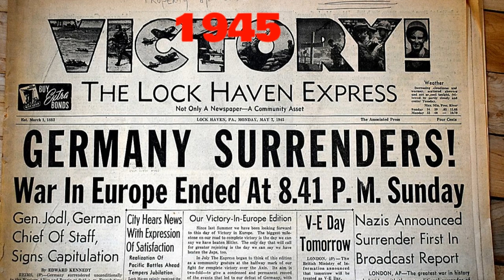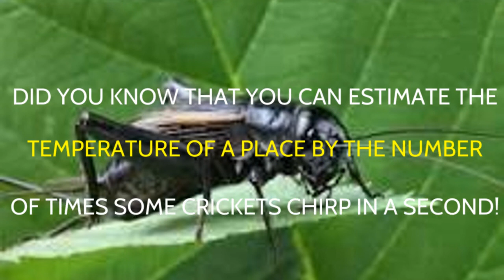Monday, May 8, 2023